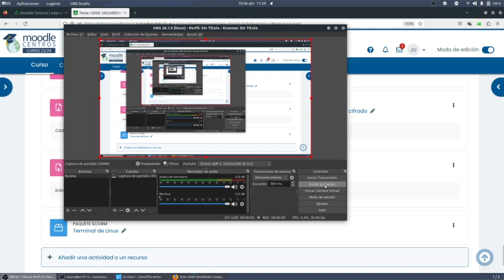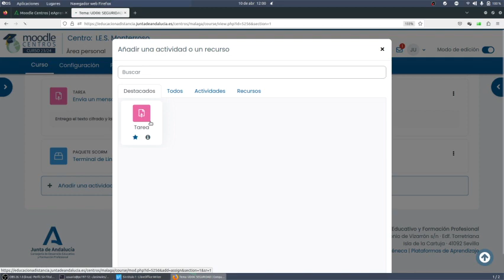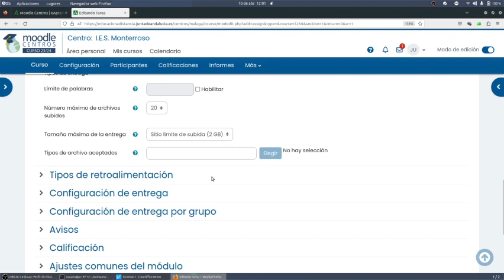SCORM EN Youtube TIC ESO Bachillerato IES Monterroso